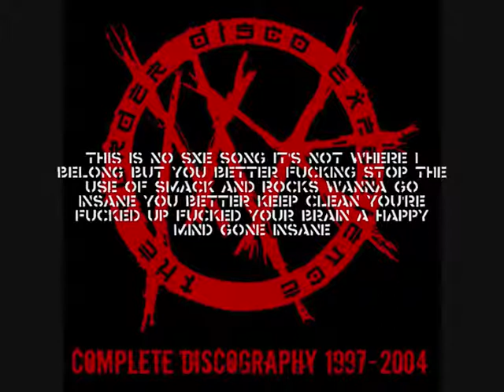MURDER DISCO X: no straight edge song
this is no sxe song it's not where i belong but you better fucking stop the use of smack and rocks wanna go insane you better keep clean you're fucked up fucked your brain a happy mind gone insane

This song goes out to all the friends lost over the years to hard drugs. there were too many...

Hard Druges = government weapon to destroy the resistance of the people - weak'em, jail'em, kill'em.